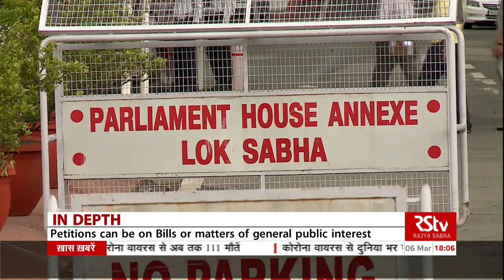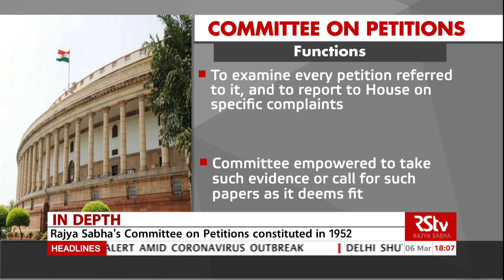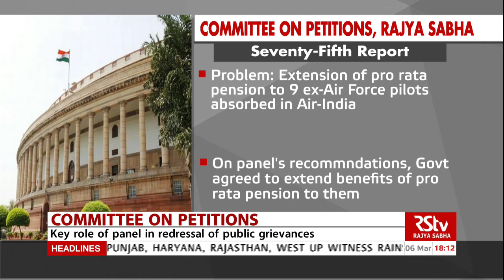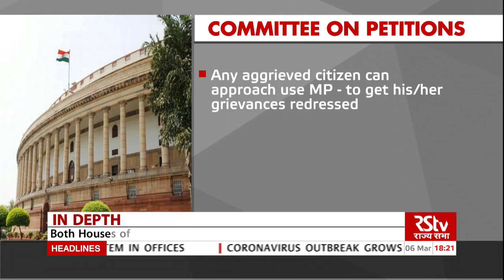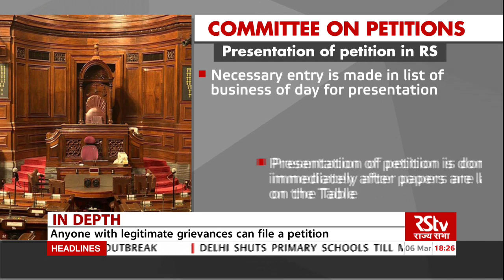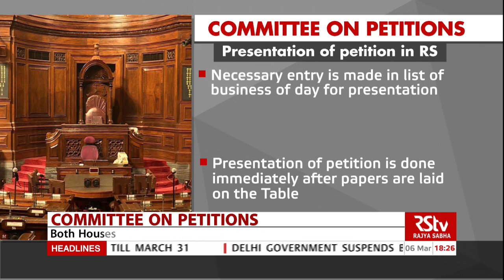In Depth: Committee on Petitions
On Friday ... two MPs DR. VIRENDRA KUMAR and BRIJENDRA SINGH were slated to present Reports of the Committee on Petitions in the Lok Sabha.
Now the Committee on Petitions refers to a singular forum that offers citizens an opportunity to seek redressal for any legitimate grievance against the Government or any public authority.
In   a   Parliamentary   democracy   aggrieved  citizens use offices of the Members of Parliament to get their grievances redressed.
Members of Parliament have at their disposal such parliamentary procedures and devices as Questions, Short Duration Discussions, Calling Attention Notices, Half-an-Hour Discussions, to ventilate people’s grievances.
But in addition to these, the two Houses of Parliament have their respective Committees on Petitions.
These provide yet another forum for citizens to secure redress against acts of injustice committed by any public authority. However this forum is available only in a limited number of cases. But nevertheless it has been an important link between the people and the Government.
Our topic in Indepth today examines this vital democratic forum that is available to citizens.
We look at some of the seminal ways in which it has made a difference to the lives of citizens.

Anchor:  Aditi Nagpal Girotra